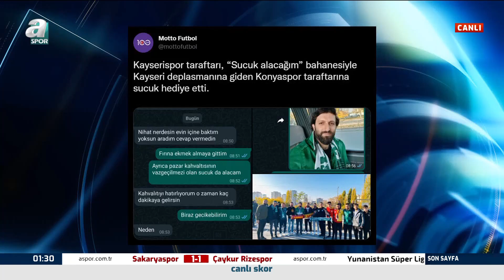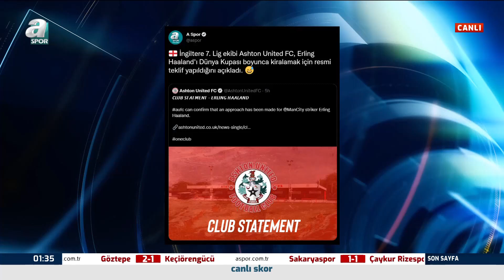Ozan Zeybek: "Fenerbahçe Taraftarı Dünya Kupası Arasına Kafasında Soru İşaretleriyle Girdi" / A Spor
Ozan Zeybek: "Fenerbahçe Taraftarı Dünya Kupası Arasına Kafasında Soru İşaretleriyle Girdi" / A Spor / Son Sayfa / 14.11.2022